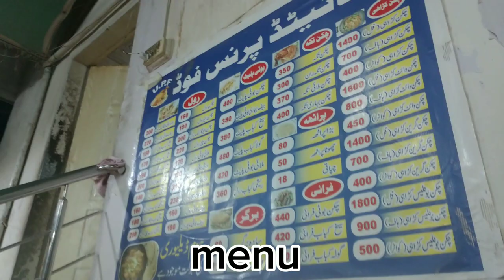aj blue string try Karne gai 💙 || or papa ne brithday ka surprise bhe de diya😘